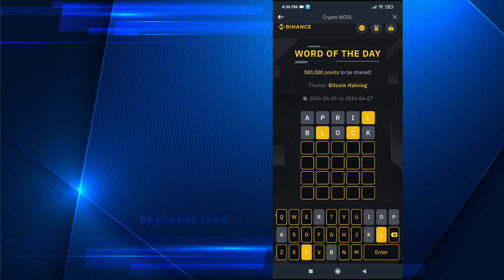Binance Word Of The Day Answer today | Bitcoin Halving Theme WOTD | All Letters Word of the day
Bitcoin Halving Theme WOTD | Binance New WODL Answers Today
4 Word crypto wodl
Binance new crypto word of the day 1april 2april 3april 5april
5 Letters Word of the day
6 words wodl answer
Binance 7 Letters wotd
8 words word of the day Binance
1 to 7 April Word of the day